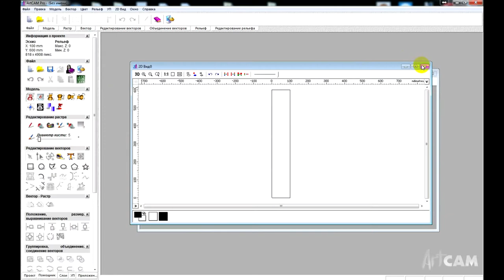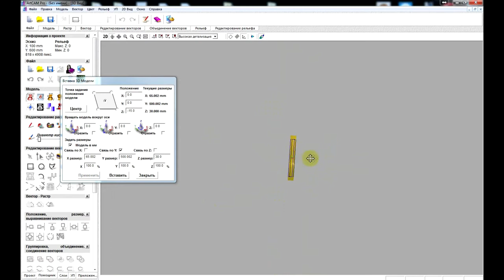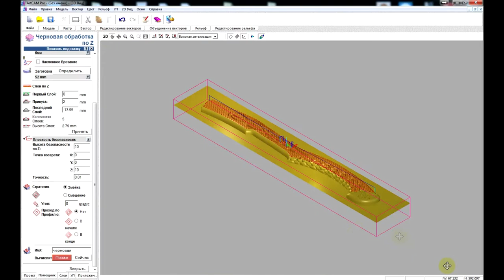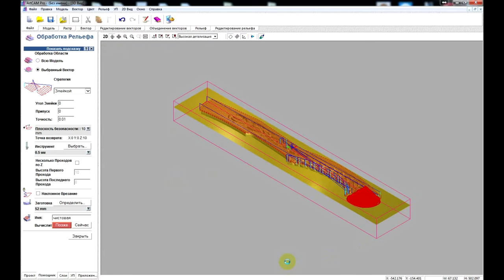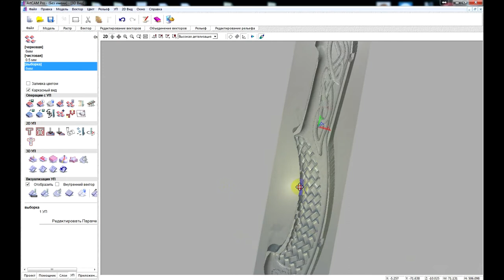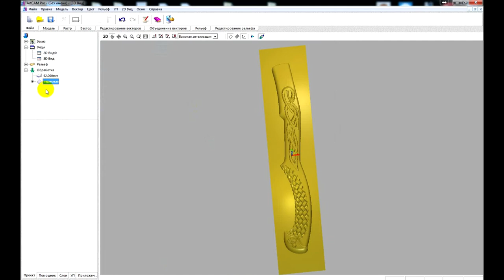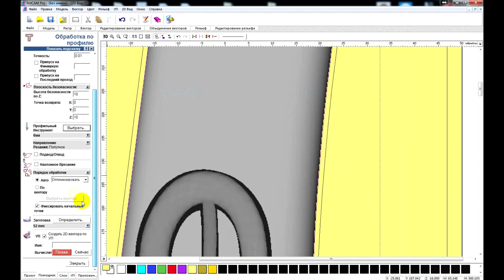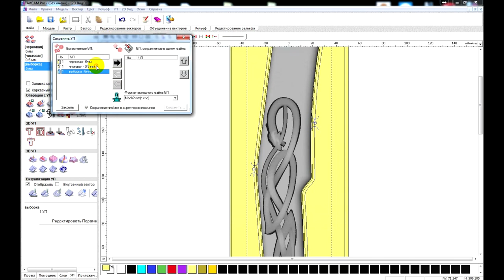Создание УП в ArtCam для фрезеровки ручки топора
Создание управляющей программы для ArtCam. Резная ручка топора для фрезерного ЧПУ станка CNC-6090.